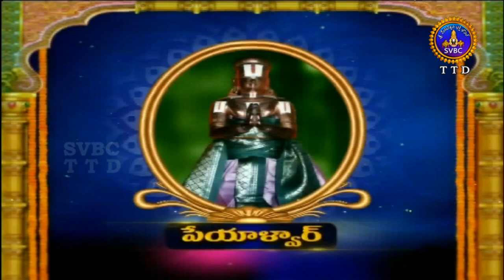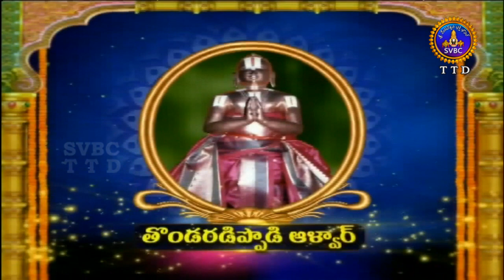ఆళ్వార్ శ్రీసూక్తి | Alwar Srisukti | EP 2389 | 11-06-19 | SVBC TTD